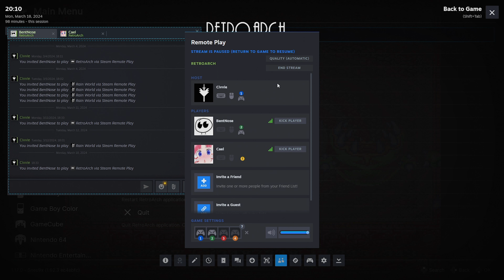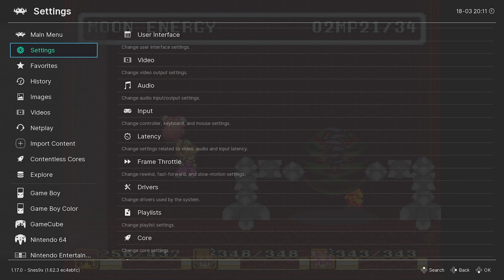Watermelon | Secret of Mana | Episode 32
Why is the watermellon so angry?